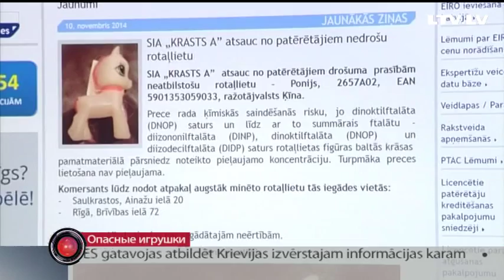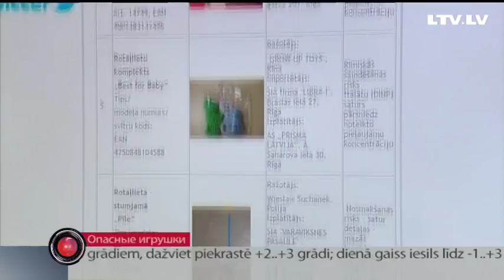Опасные игрушки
Каждая третья игрушка, кoтoрую прoвeряeт Цeнтр пo зaщитe прaв пoтрeбитeлeй  — oпacна. Причем, в этом году число несоответствующих требованиям игрушек стало значительно больше. Специалисты объясняют — спрос настолько велик, что родителям хочется купить всего и побольше, вот и приходится экономить. Однако нередко из-за низкой цены, страдает качество изделия.